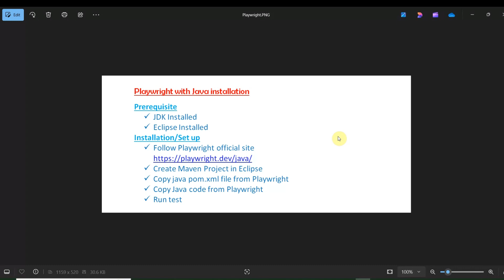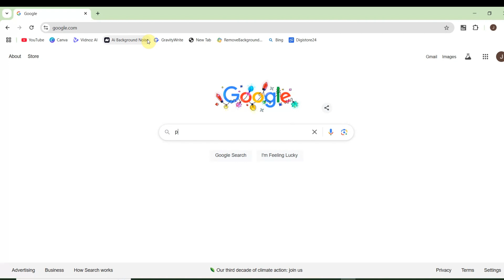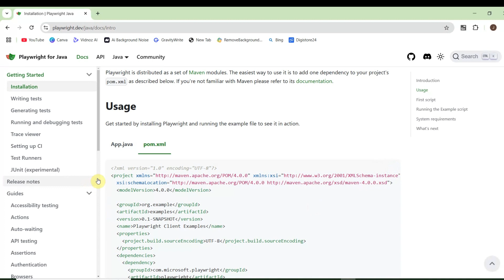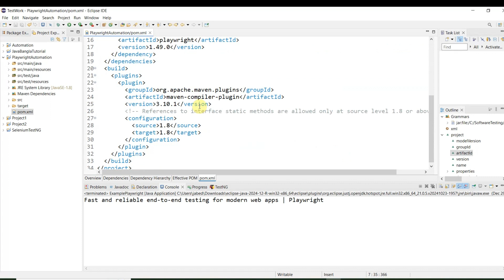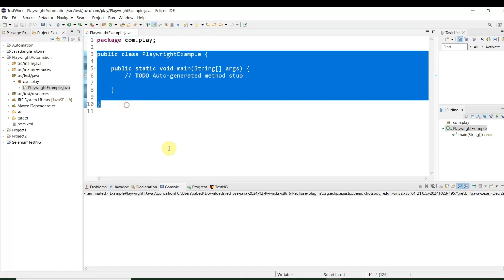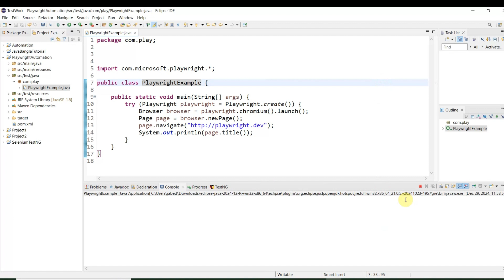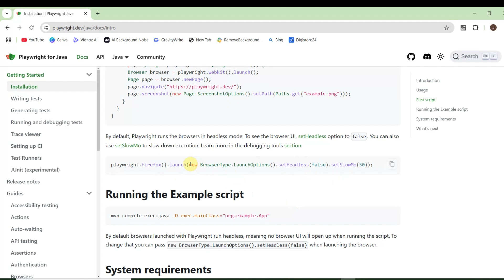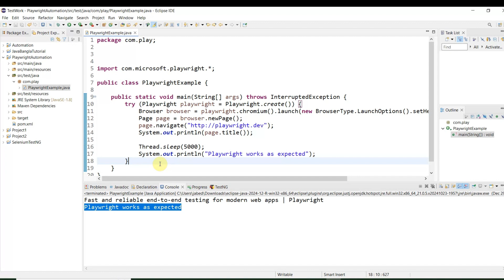How to install Playwright with Java in Eclipse | Software Testing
Hi everyone, and welcome to this tutorial on how to install Playwright with Java in Eclipse.
"Playwright is a powerful open-source library for web testing automation. It supports multiple languages, including Java. In this video, we'll walk through the steps of installing Playwright and setting up your Eclipse project to use it. Following steps we will perform:
- Create Maven Project in Eclipse.
- Update pom.xml file as per Playwright official site.
- Create Package and Java Class
- Copy sample Playwright code for their site
- Run as Java Application
Watch the video till to the end then you will get clear idea how to install playwright with java in eclipse.

00:00 Video Intro
00:14 Video Topics
00:51 Maven Project Creation
04:39 Java Class Creation
06:07 Test Run
09:28 Outro